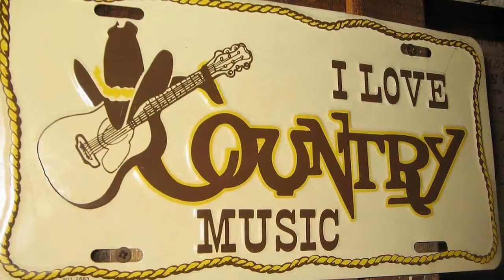Four Sounds And A Fury - Whistling Dixie Polka